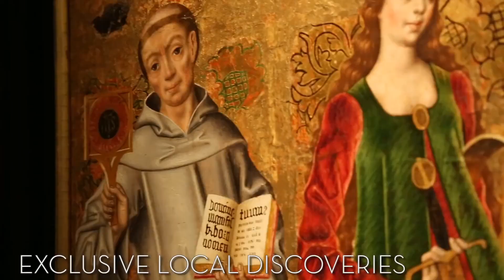Insight Vacations - The Art of Traveling in Style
Premium Travel Sale✨

NEW SEASONS, NEW EXPERIENCES
Save 10% on select premium tours*
Book your premium guided tour by August 29

Contact your itravel advisor now!

Video Credits;
2016-17 Europe: Autumn, Winter & Spring